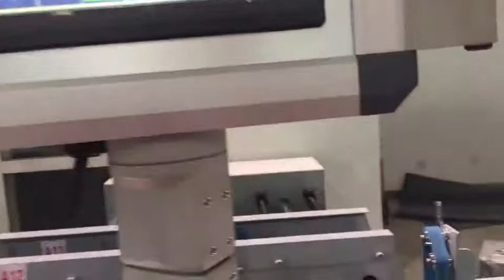850A 4&6 corner paste box machine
Pls give me your inquiry
I will send you details by email
Or whatsapp/WeChat, Yami
Thank a lot#Machine, Folder Gluer, Back hook